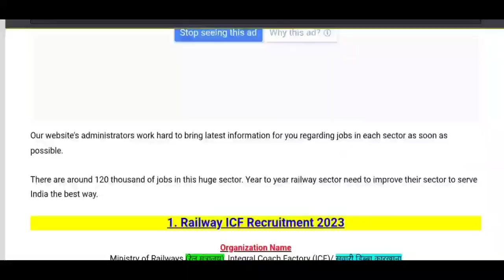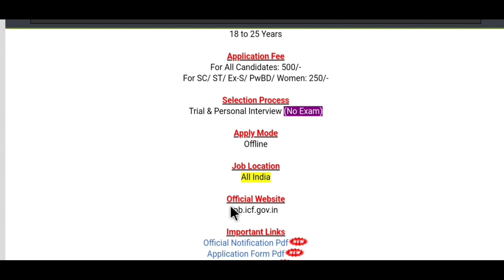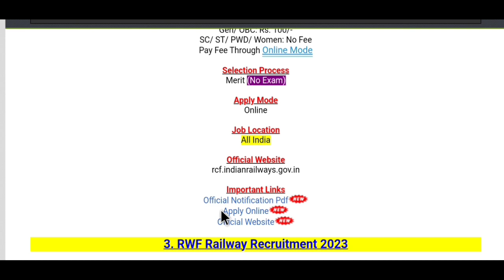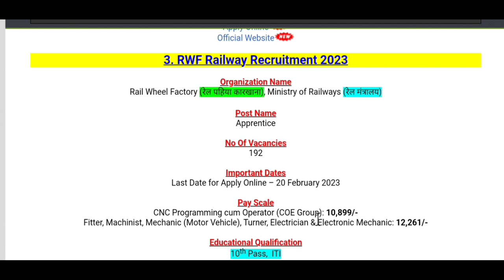Railway recruitment 2023,Railway Vacancy 2023 for 10th,12th,Sports Quota or ITI Pass Only Interview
Railway recruitment 2023, Railway Jobs 2023 for 10th 12th ITI Pass
RRB Recruitment 2023 for ALP,Technician,TC,TTE,Station Master,JE,Ticket Clerk,Paramedical Staff

रेलवे भर्ती जुलाई 2023 || Railway Jobs || WCR Railway Recruitment 2023